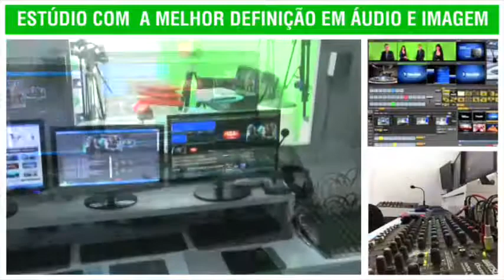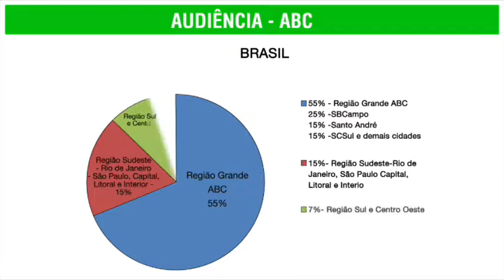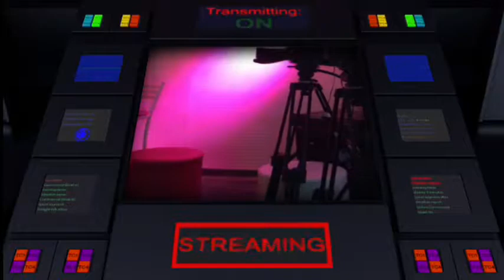UPTV- Programa Saude & Beleza In Destak - Estréia- Dia 19.02.2018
Programa Saude & Beleza na UPTV- Estréia
Apresentadora: Mara Bastos
Intagram: @marabastosoficial
Convidados: Thais Teixeira, Dra.Lilian Simões e Graça de Caro

Direção Emissora UPTV: Liliana Gonçalves